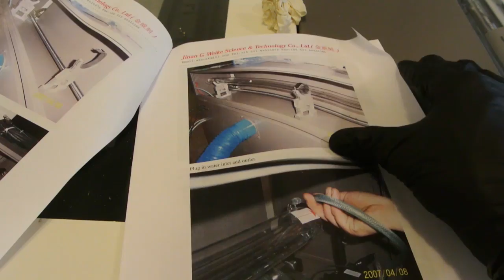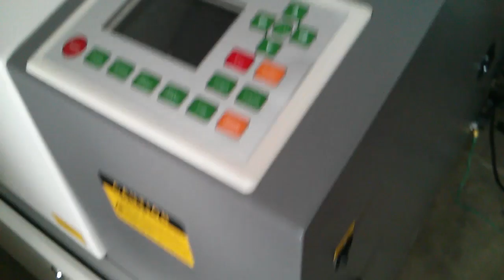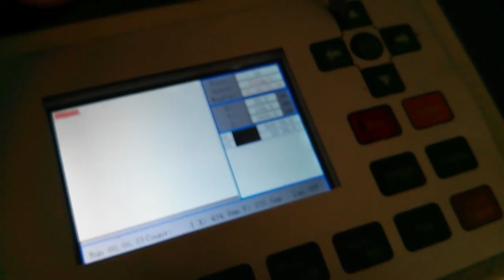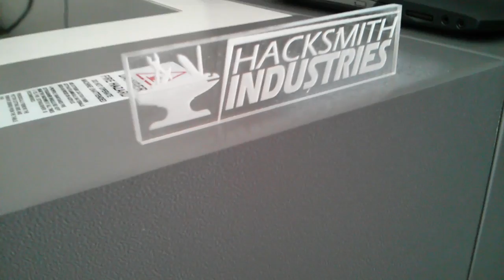Unboxing the Laser Cutter!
Now that the contest is over, let's start using this thing!!!

Dub Trubble by Silent Partner